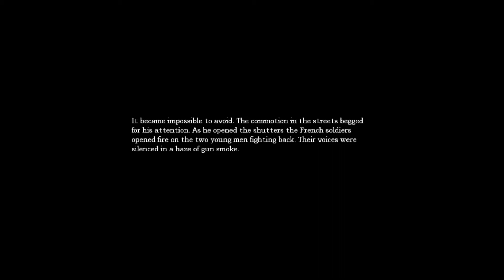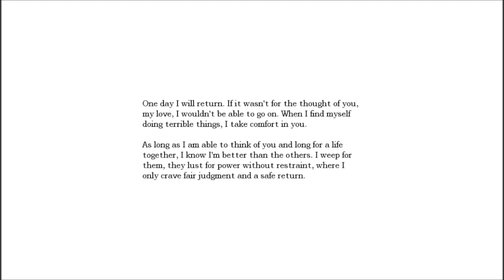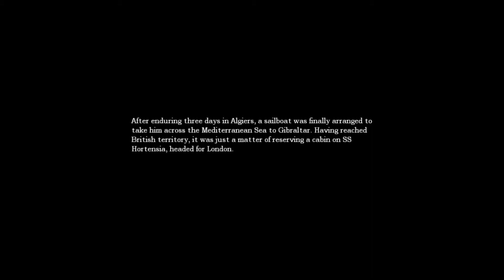Let's Play Amnesia: The Dark Descent (Part 5)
Finally! The first sighting of a monster! I stumble upon the most frightening thing I've seen so far in Part 5, along with picking up the rest of the chemicals in the wine cellar and stirring up some acid in the lab! Hope you guys are enjoying the videos; if you have any suggestions for me, leave them in the comments below. Enjoy!